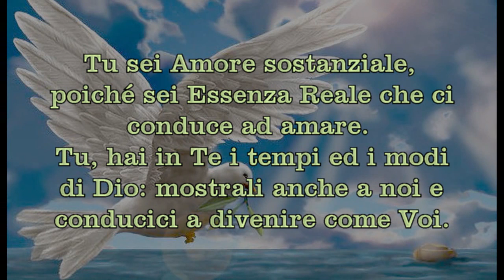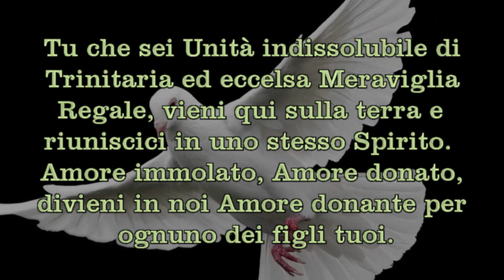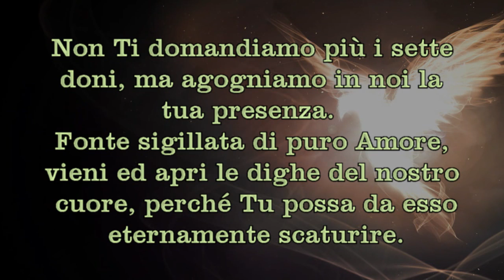Preghiera allo Spirito Santo nel Divin Volere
Questa preghiera fa parte delle preghiere tratte dalle rivelazioni di Gesù a Luisa Piccarreta